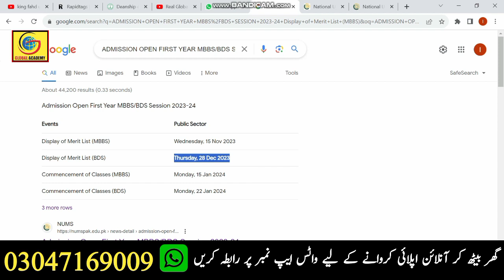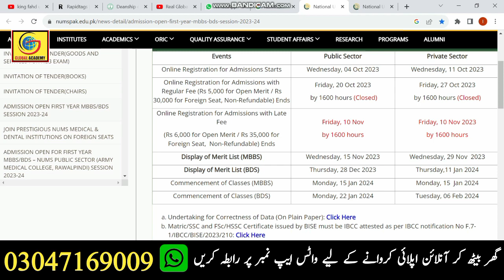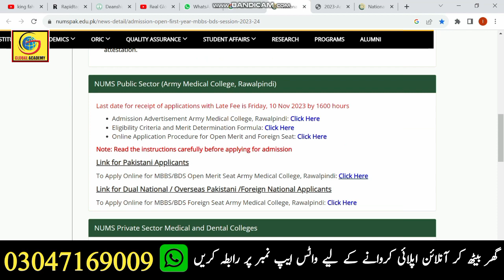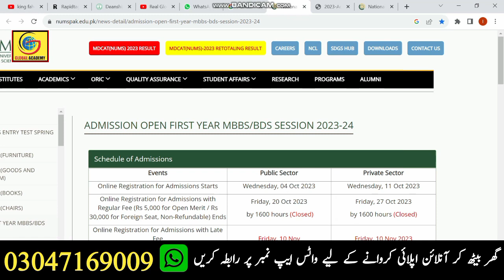MBBS ist merit list 2023 | UHS MBBS BDS Provisional Merit List 2023 | UHS Public Notice